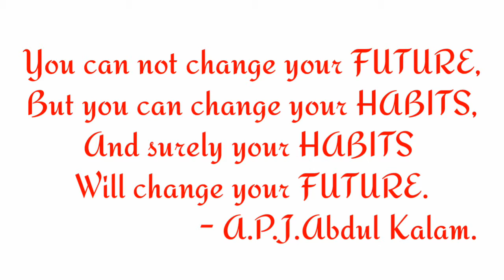Thought Of The Day - 129 / Daily Thoughts or Quotes of Great Person's